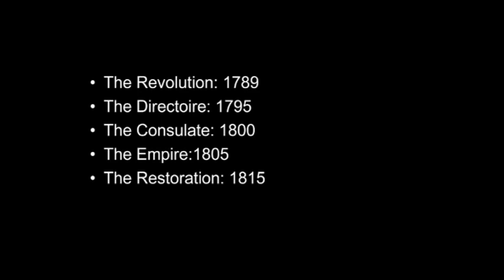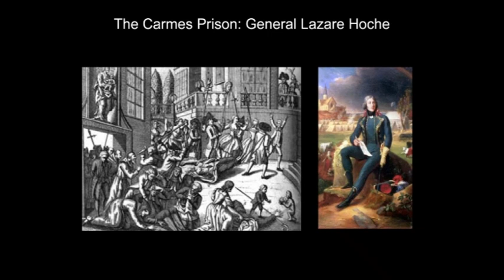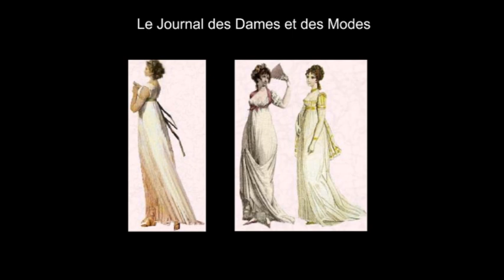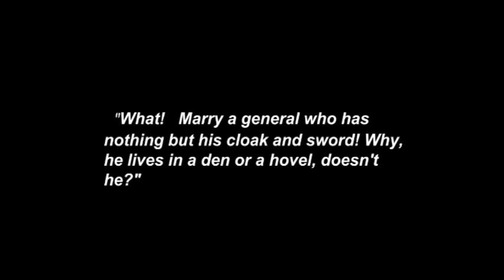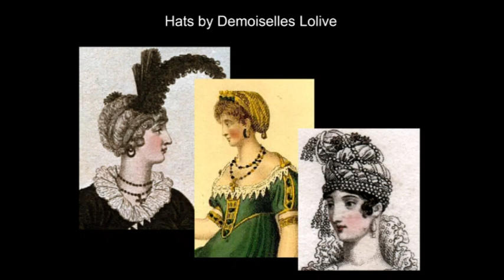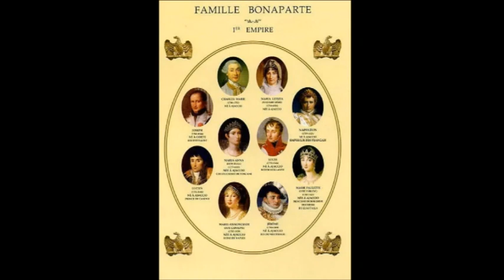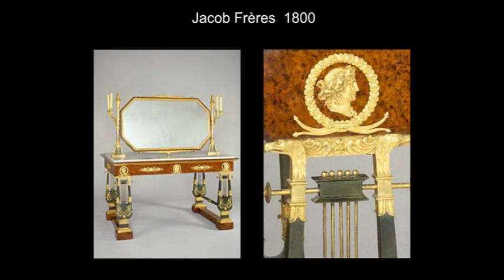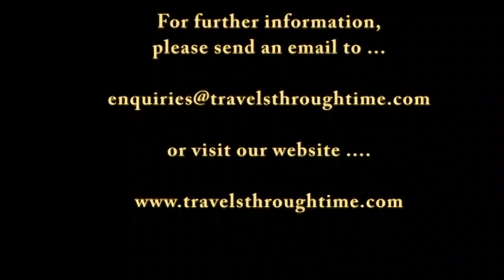Power Dressing - Lecture 2 - Napoleon's Josephine; Sartorial Survivor.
Josephine survived the most turbulent years of French history by
transforming herself from bedraggled victim to fashion icon of the Directory where she managed to snare a much younger man – Napoleon. From then on, everything she wore was political propoganda under his tight control.

This lecture was recorded on 2 September 2009.